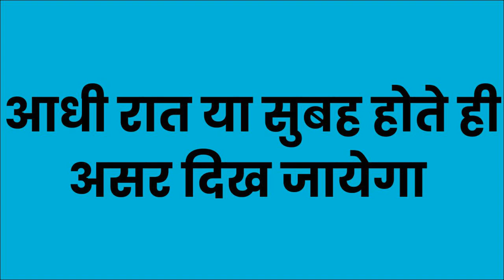नाम = स्वः बोलते ही वशीकरण हो जायेगा न किसी मंत्र की जरूरत ना कोई बात करने की